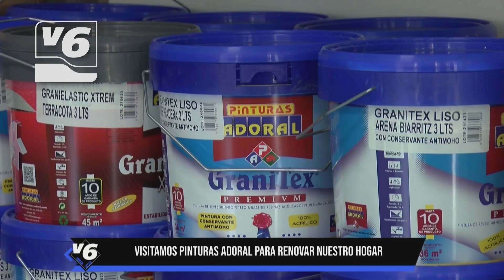Visitamos Pinturas Adoral para renovar nuestro hogar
Visitamos Pinturas Adoral para renover nuestro hogar.